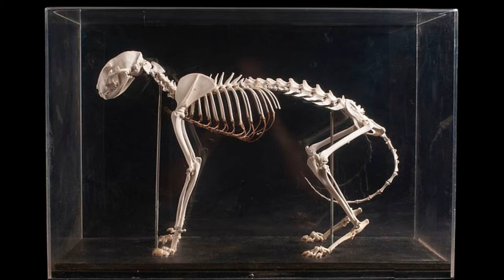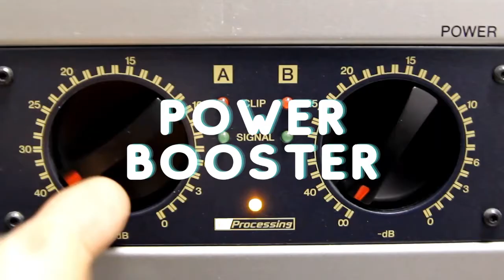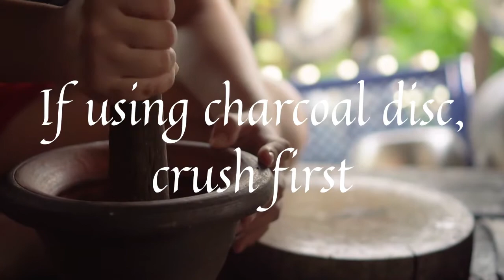How to Make Black Cat Oil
Bela Luna shares her simple yet effective recipe for a multi-purpose spell oil – Black Cat Oil!